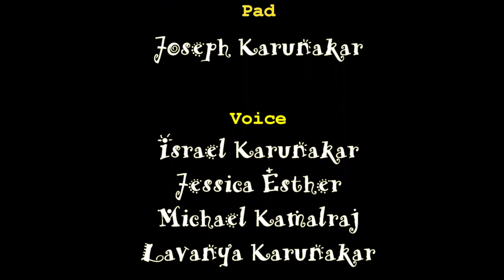10,000 Reasons - Song Sung by Pastor Gali Gangaraju Grand Children | Bless the Lord oh my soul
Song : 10,000 Reasons
Song By : Matt Redman
Johanan Kamalraj
Michael Kamalraj
Israel Karunakar
Jessica Esther
Joseph Karunakar
Lavanya Karunakar
Recorded and Edited @ DKM Studios, Tirupati

Forevermore